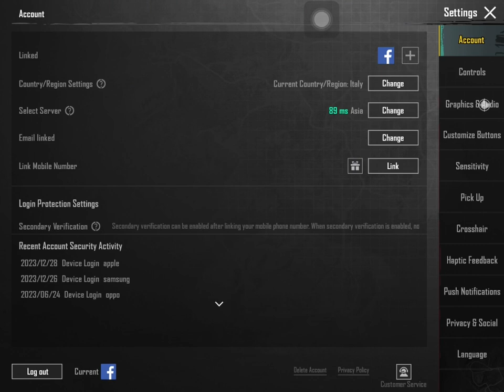Pub g warehouse arena TDM… random gameplay m24.. blind awm shot.. clan battle missions dec 28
Pub g warehouse arena TDM… easy random gameplay m24.. blind awm shot.. clan battle missions dec 28

Ty